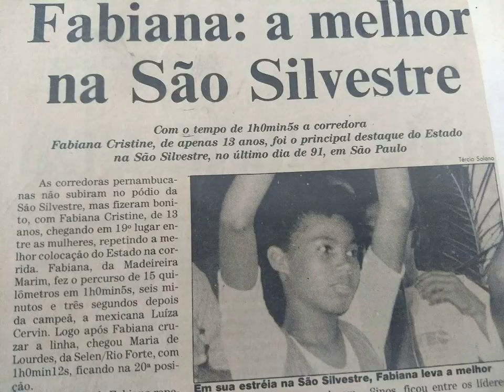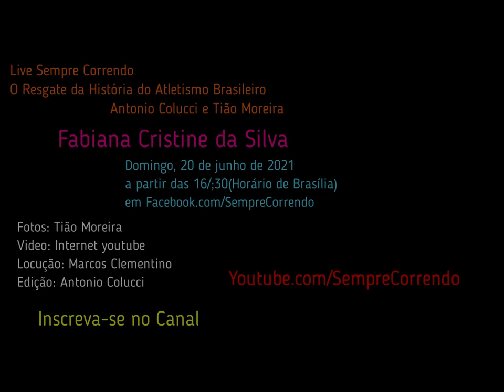Fabiana Cristine Silva no Resgate da História do Atletismo BR - Live SempreCorrendo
Nesse domingo, a Live Sempre Correndo - O resgate da História do Atletismo Brasileiro vai receber Fabiana Cristine Silva, uma super campeã que começou a correr com 9 anos nas ruas de Recife e aos 13 já brilhava na São Silvestre e nos pódios das grandes corridas do Brasil.

Fabiana representou o Brasil no mundo todo em todas as categorias, brilhando em sul-americanos, ibero-americanos e mundiais.
Tem uma coleção de pódios, medalhas e vitórias no Troféu Brasil nos 1.500, 5.000 e 10.000 metros.

Em seu vasto currículo tem 2 pódios na Corrida de São Silvestre, a corrida mais importante da América do Sul, e 2 vitórias nos 10kms da Tribuna de Santos, a prova mais rápida do país além de tantas outras marcas e recordes que iremos resgatar no domingo a partir das 16 horas e trinta minutos no Facebook do Sempre Correndo.

Não perca o programa 044 do Resgate da Hstória do Atletismo Brasileiro com Fabiana Cristine Silva no domingo, 20 de junho de 2021 a partir das 4 e meia da tarde com Antonio Colucci e Tião Moreira.

Para participar ao Vivo acessa
Eu sou Marcos Clementino e convido você a assistir essa história de superação e conquistas.

MANDE UMA MENSAGEM NO PRIVADO OU PELAS REDES.

Por Antonio Colucci
Intagram @anton10colucci

Facebook.com/SempreCorrendo
Instagram.com/portal_semprecorrendo
Deixe seu comentário - Se gostou, COMPARTILHE.